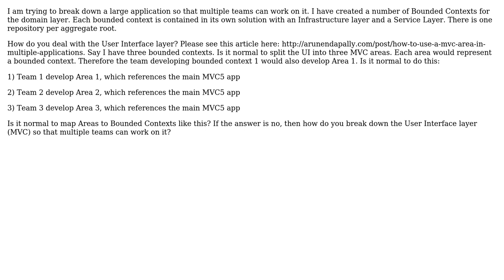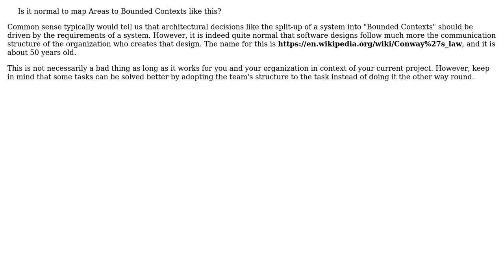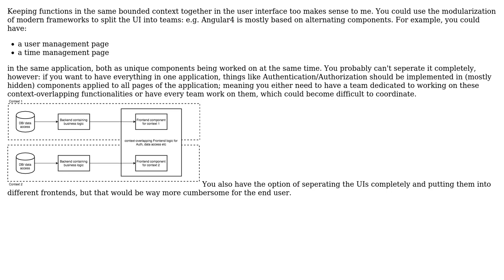How do you break down the User Interface layer (MVC) so that multiple teams can work on it?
Software Engineering: How do you break down the User Interface layer (MVC) so that multiple teams can work on it?

With thanks & praise to God, and with thanks to the many people who have made this project possible! | Content (except music & images) licensed under CC BY-SA | Music | Images & others | With thanks to user w0051977 user Torsten N. user Doc Brown and the Stack Exchange Network Trademarks are property of their respective owners. You are responsible for your own actions.